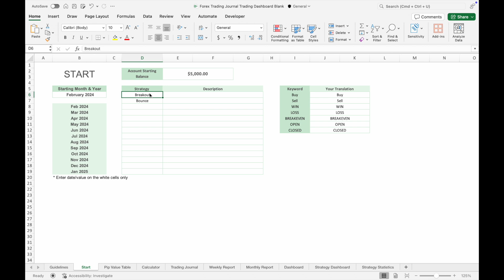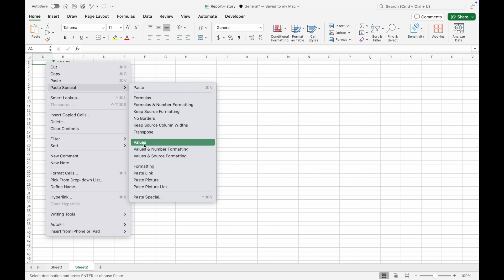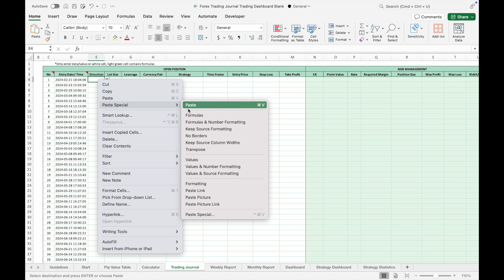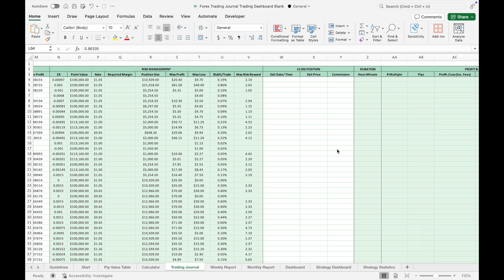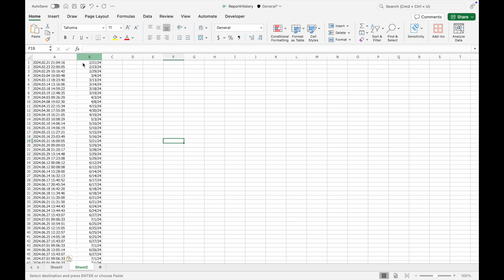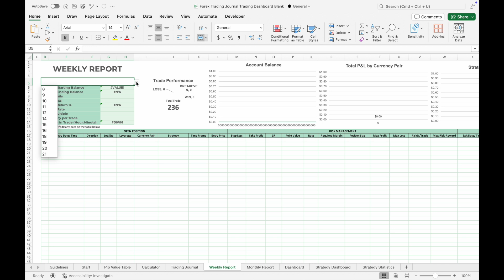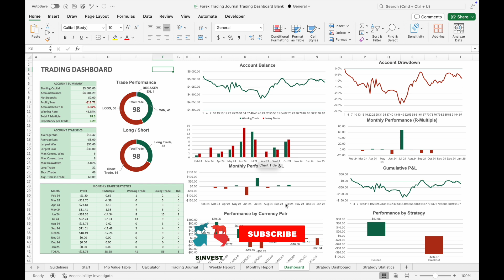How to Convert MT5 Trading Data into a Professional Trading Journal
Learn how to easily convert your trading data from the MT5 platform into a professional trading journal format. In this step-by-step tutorial, I'll guide you through the process of exporting data from MT5, setting up a trading journal, and organizing your trades for better analysis and performance tracking. A trading journal is an essential tool for every trader, helping you monitor your progress, identify areas for improvement, and refine your trading strategies.

Discover how to:
✔️ Export and format trade history from MT5
✔️ Set up your trading journal in a spreadsheet
✔️ Track key metrics like profit/loss, entry/exit times, and risk management
✔️ Analyze performance with dashboard charts and reports

Start improving your trading performance today!

Timestamps:
0:00 Introduction
0:19 Download Trading Data from MT5
0:47 Setting Up the Trading Journal
1:03 Copying & Pasting MT5 Data into the Journal
5:02 Trading Dashboard
5:26 Weekly Report & Monthly Report
5:39 Strategy Dashboard
5:51 Conclusion

Check the link below for trading journal and trading dashboard in this video.
Excel version
Google Sheets version

Check the link below if you prefer multi accounts version of this spreadsheet.
Excel version
Google Sheets version

👉 Use Trading View as your charting software.
👉 Use Interactive Brokers as your trading platform, signup using my referral